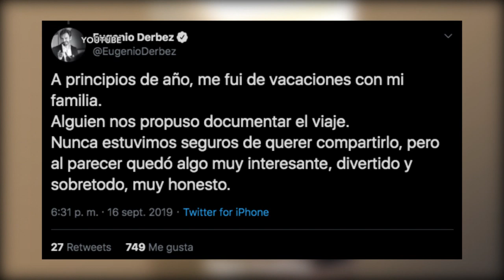Espectáculos con Isak Mastache 17/09/19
La información de los Espectáculos